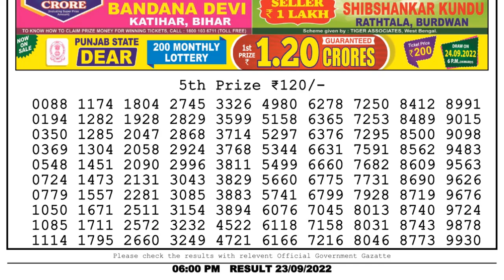🔴 Lottery Sambad Live 06:00pm 23/09/2022 Day Nagaland State Dear Lottery Result Pdf Download